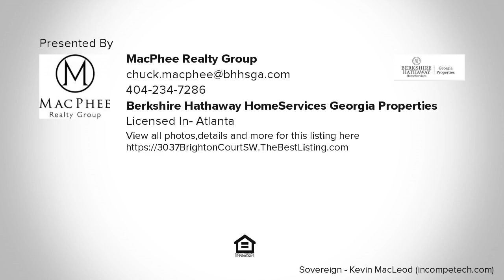3037 Brighton Court SW, Conyers, GA Presented by MacPhee Realty Group.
Contact MacPhee Realty Group for more information.
Berkshire Hathaway HomeServices Georgia Properties

Fantastic opportunity to build in the conveniently located Community of Brighton Estates! Great developed lots available in this well maintained and established Community. Streetscape is very attractive, four/three sided brick homes, manicured lawns, sidewalks, streetlights, underground utilities and Community Lake! Properties in the community selling in the high $200s. Property sold 'As-Is'.